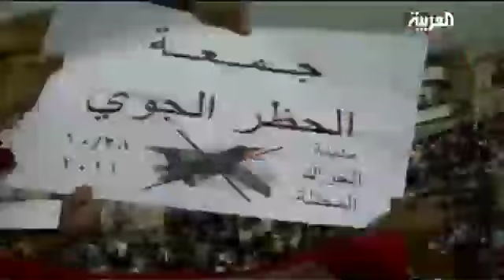Protest rages outside the Syrian embassy in Cairo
Supporters and opponents of Syrian President Bashar al-Assad gathered outside the Syrian embassy in Cairo on Sunday amidst escalating violence in the country where the death toll has reached 3,000 people since the start of the uprising in March.

Sunday also saw the Arab League issue its strongest condemnation of the violence in Syria but it stopped short of suspending the country from the organization.

Syrian officials were to hold more talks in Qatar with delegates of the Arab League and to establish dialogue with the opposition in Cairo.

Although the League has given Assad two weeks to hold the dialogue, the president shows no signs of easing the crackdown.

The demonstration in Cairo attracted both Assad's opponents and his supporters.

Nizar Kharaat, a Syiran protestor said, "Today, the regime has sent at the expense of the Syrian people, thugs and paid people to stand and cheer for him. The people standing here and chanting 'the people want the execution of Bashar' are the true Arab Syrians. They reflect the true voice of the streets in Syria. Nobody has paid them, they have sacrificed everything to speak out. However, the others have been paid to come here and mimic Assad's words."

The president's supporters blame Syrians living in exile for destabilizing Syria.

In related news, Syrian activists have appealed to the international community to impose a no-fly zone on Syria and protect civilians from the brutal crackdown.

Speaker: Nizar Kharaat, Syiran protestor

Voice: Mustapha Ajbaili